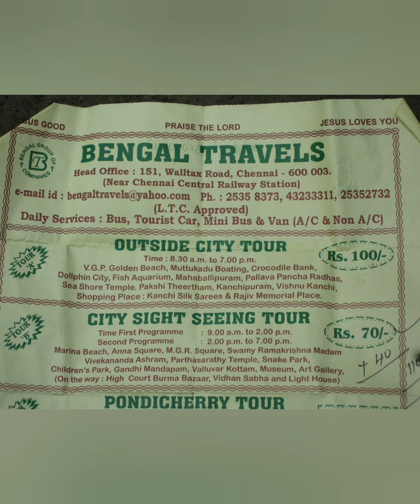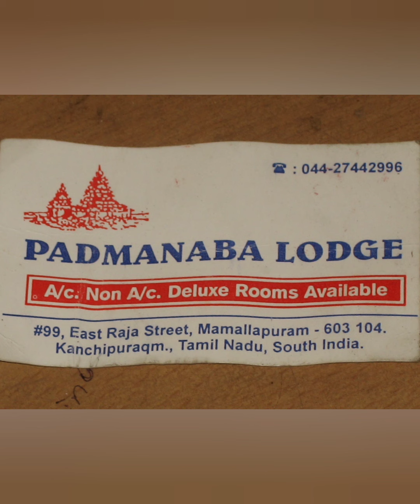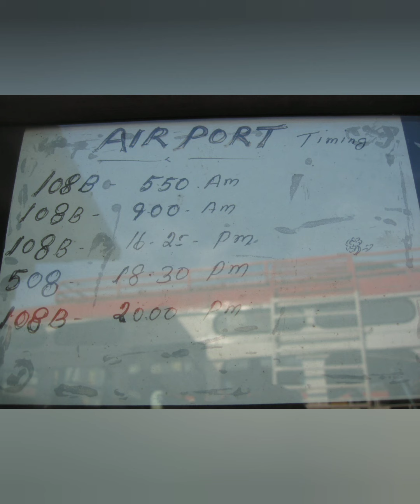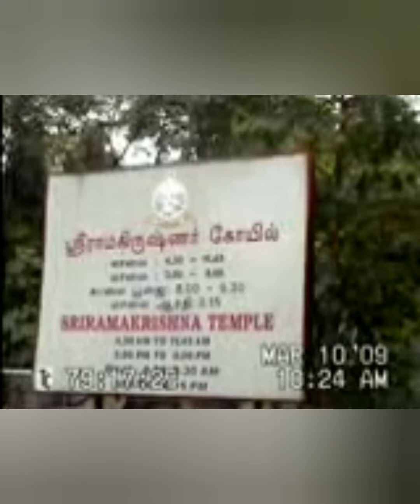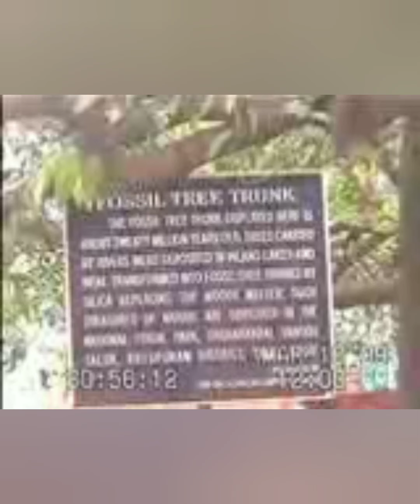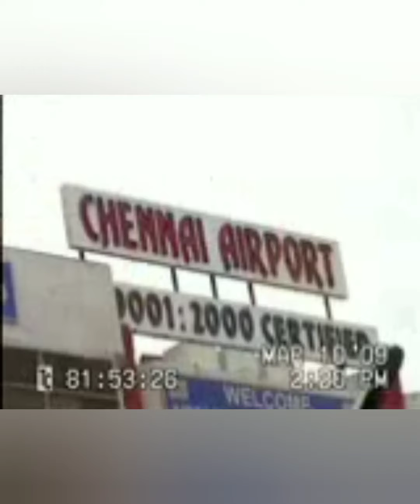Chennai of India was the last city of my Indian continent journey. Chennai also known as Madras,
Chennai of India was the last city of my Indian continent journey. Chennai also known as Madras, (the official name until 1996) is the capital of the Indian state of Tamil Nadu. Located on the Coromandel Coast of the Bay of Bengal, it is one of the largest cultural, economic and educational centres of south India.